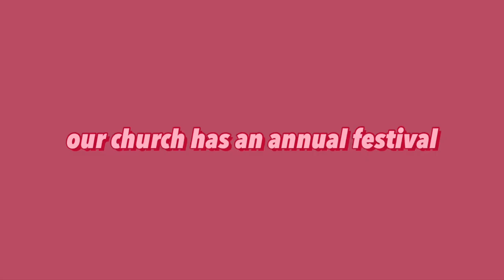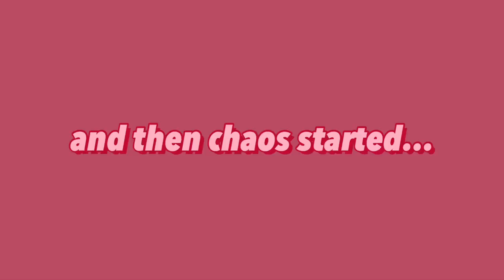BAYONNE COPTIC FESTIVAL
Our church has an annual festival which we’re all a part of. Due to COVID so many things changed, but certain things never change; Mina Morcos trying to speak Arabic, Veronica dropping everything she touches, Jeff complaining about the vlogs, Koko just standing there, Kesho looking for a wife, and Eshak always disappearing. Never the less, we all enjoyed our time together and will forever laugh at our stupidity.